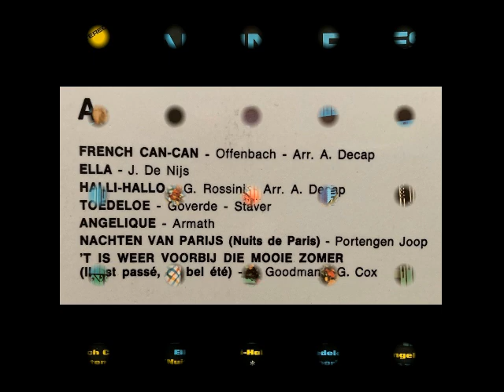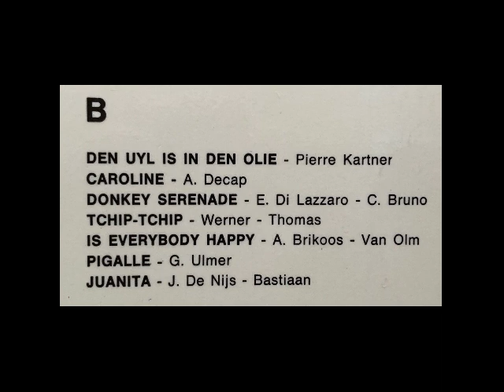A. DECAP - SOUND VOLUME 10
105 toets orgel met ingebouwde Hammond